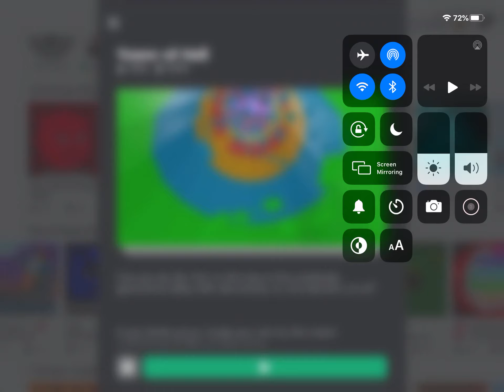July 13, 2020